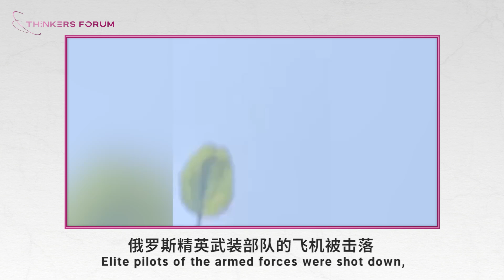政变发生后，官员连夜逃离莫斯科，民众却不知道发生了什么？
瓦格纳叛乱的闹剧仅仅持续了24个小时就草草结束，但相信大家对事件的关注兴致不减。瓦格纳事件对于生活在俄罗斯的人们有什么影响吗，我们有幸采访到莫斯科国立大学新闻系教授叶甫盖尼·扎耶采夫老师。叛乱发生时他和他大多数的朋友家人都在莫斯科或莫斯科郊外的小城镇里，在亲历了这场闹剧后，今天他将为我们讲述他们的真实感受。